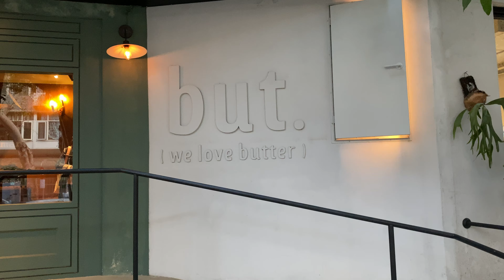but.we love butter Taipei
but.we love butter